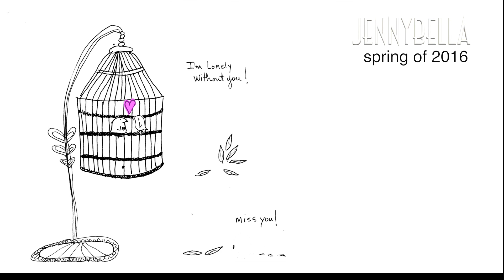Miss you - So lonley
This video is about jen2